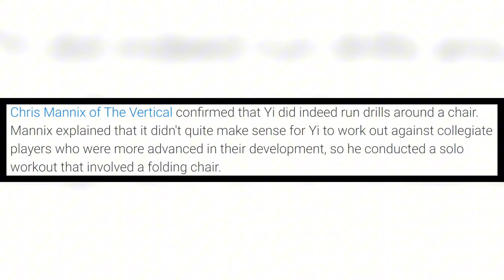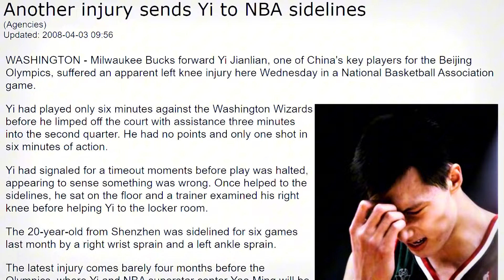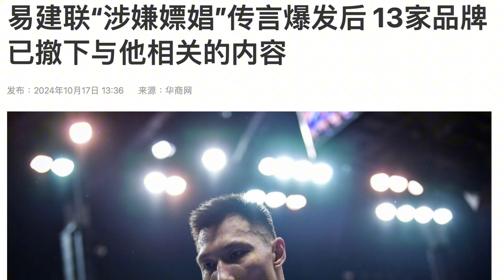易建联的最大丑闻不是嫖娼！